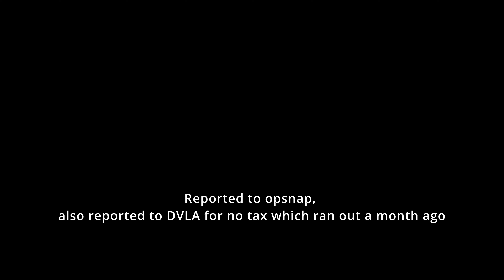HD23CXJ dangerous delivery motorbike